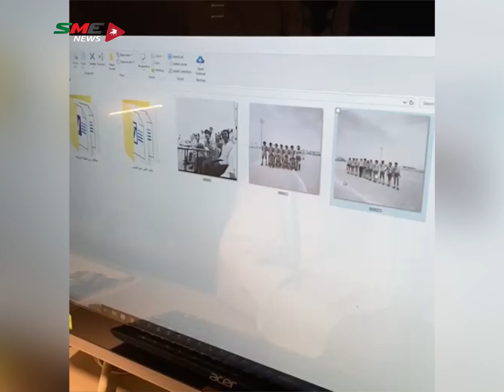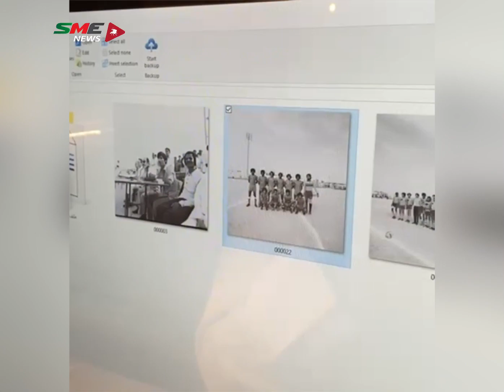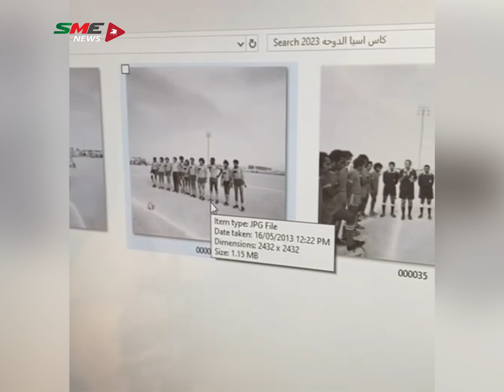قبل المباراة.."الجوكر" يكشف أسرار تاريخية عن الكرة الإماراتية